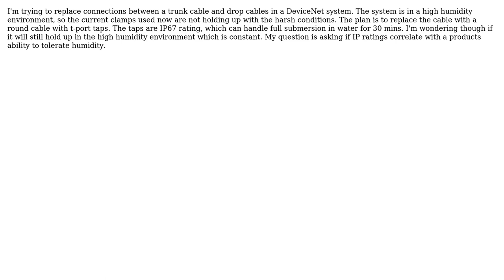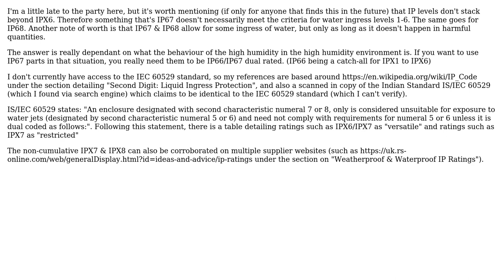Question about IP Ratings (2 Solutions!!)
Question about IP Ratings

With thanks & praise to God, and with thanks to the many people who have made this project possible! | Content (except music & images) licensed under CC BY-SA | Music | Images & others | With thanks to user Mattias Sarling user InverseMagpie user Alah and the Stack Exchange Network Trademarks are property of their respective owners. You are responsible for your own actions.